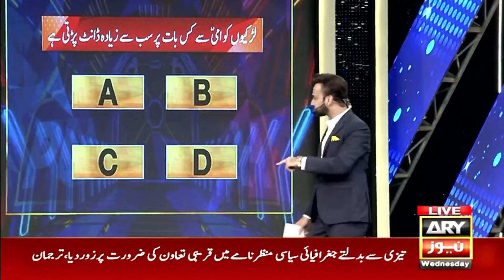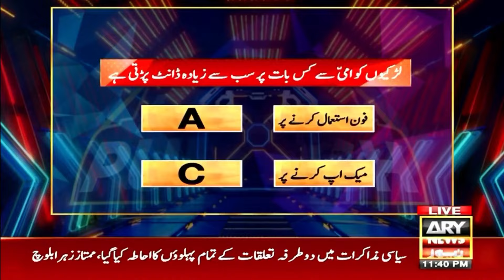Actress Hira Umer Say Waseem Badami Ka Dilchasp Sawal